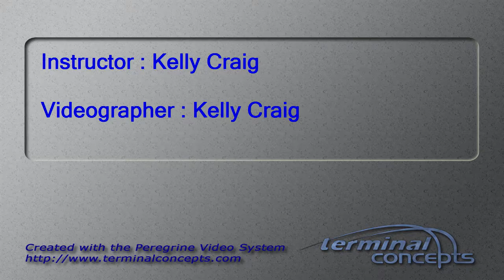Ankit Parikh's Tandem skydive!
Ankit Parikh's tandem skydive at Skydive Snohomish!